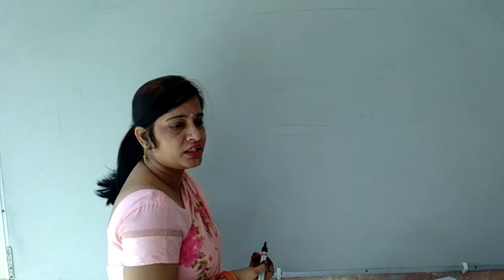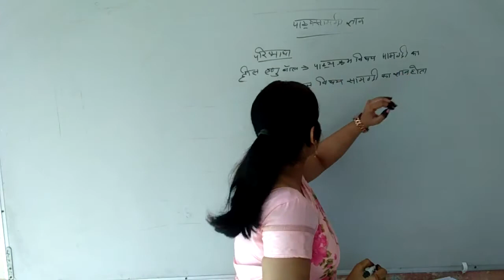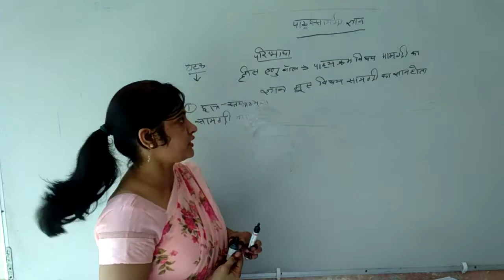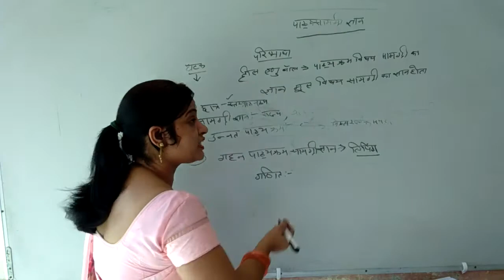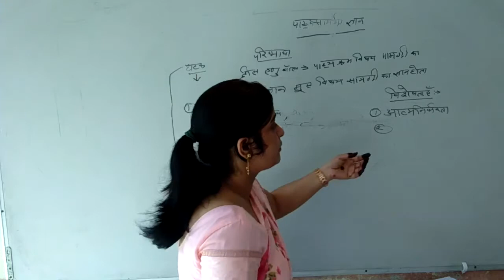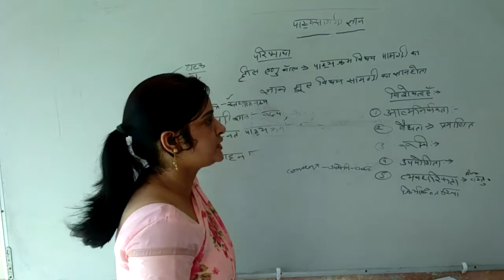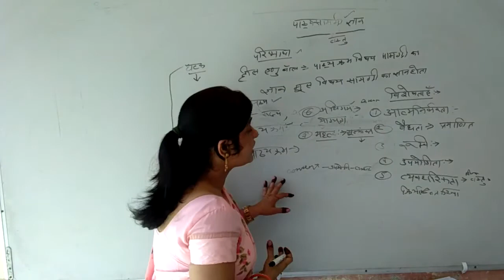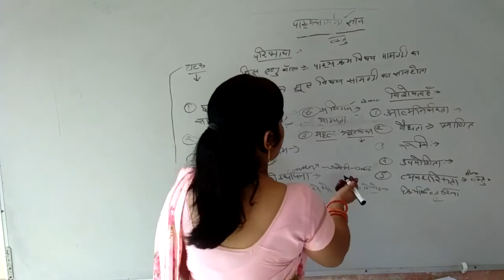पाठ्य_सामग्री_हेतु_ज्ञान | ज्ञान_व_पाठ्यक्रम